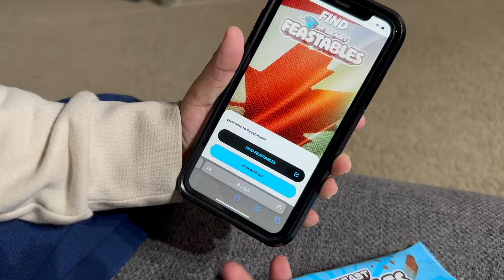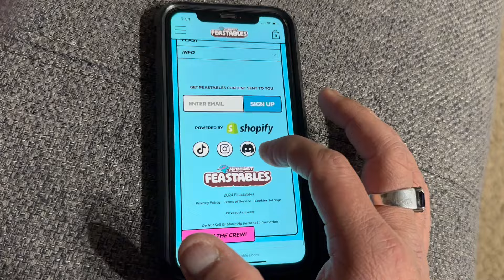Feastables - Win $10,000 😍